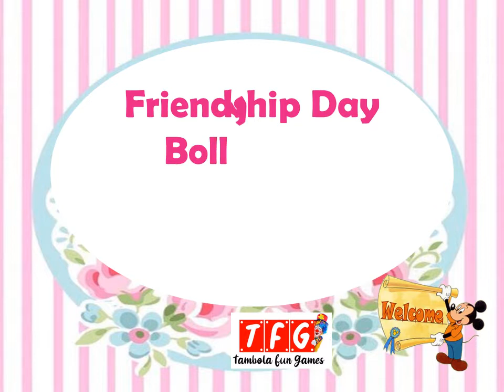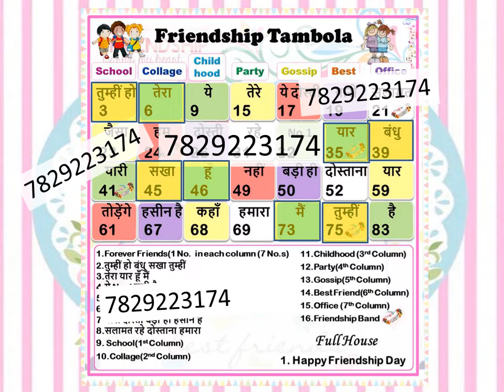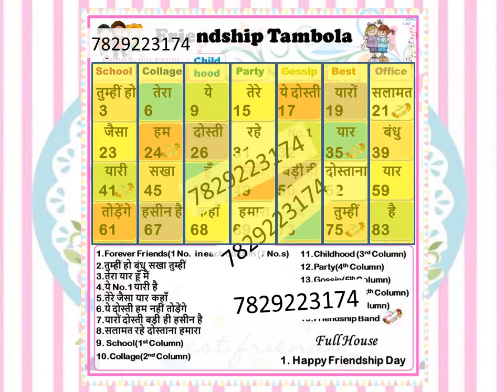Friendship Day Tambola/Housie, Bollywood Tambola Twist Dividends/Dosti,Yaari, Friendship Day Housie